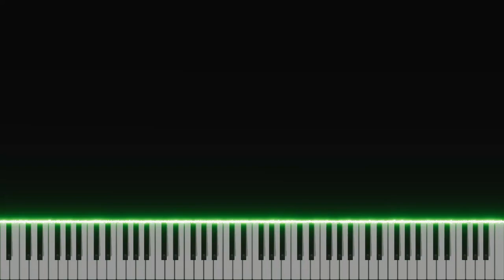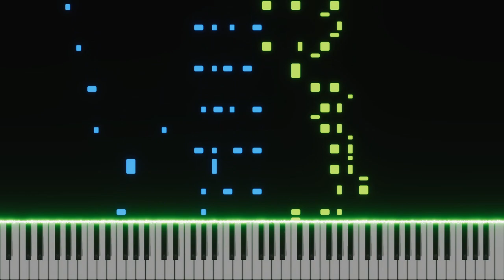Clap Your Hands / Parov Stelar / Piano Cover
Decided to make a piano cover of this very delicious Electro Swing piece "Clap Your Hands" by Parov Stelar